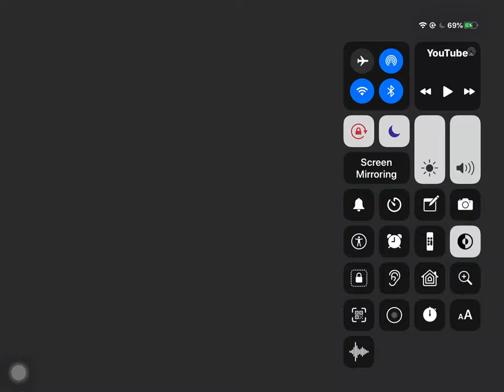Fat Nickelodeon Logo Squared